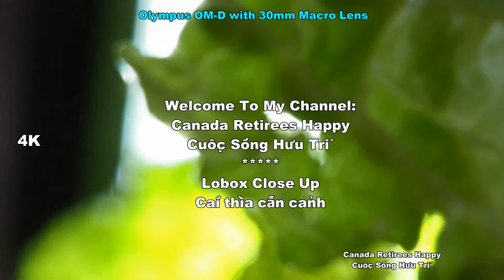Napa Cabbage 🥬Olympus OM-D Macro 4K/ Cải bắp thảo cận cảnh